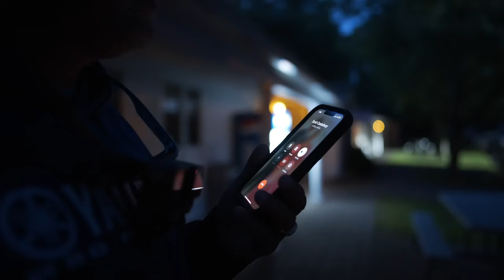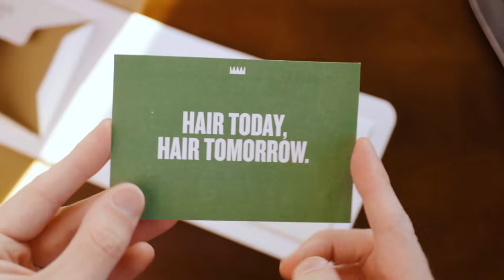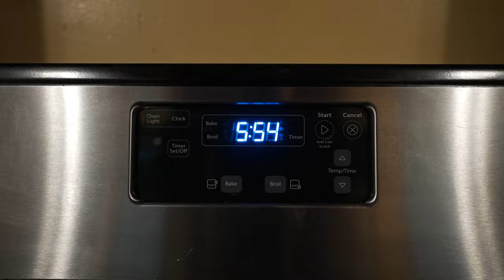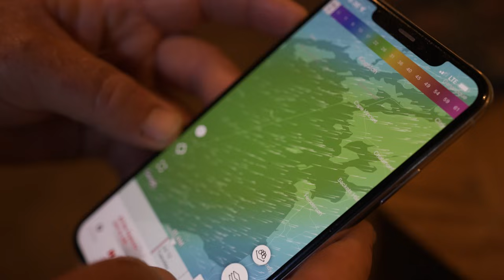SMALLMOUTH DISNEYLAND Unlocked! - Bassmaster Elite St. Lawrence (Practice) - UFB S2 E33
—— FISHING GEAR ——

-- CAMERA EQUIPMENT --